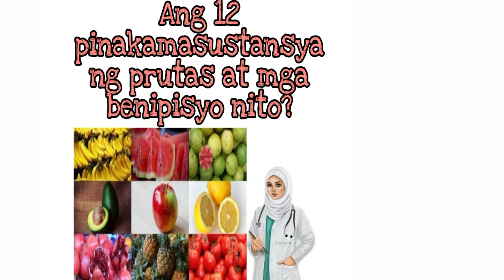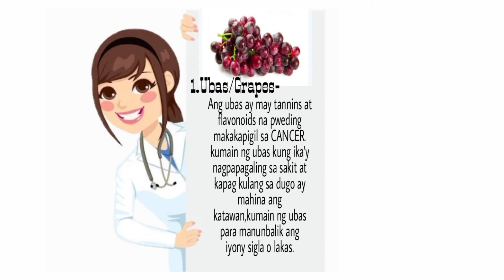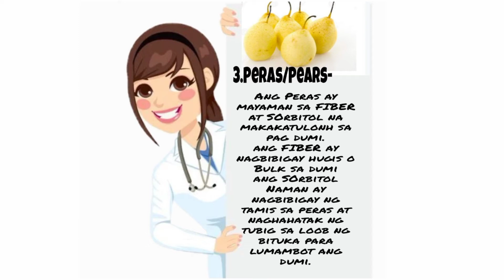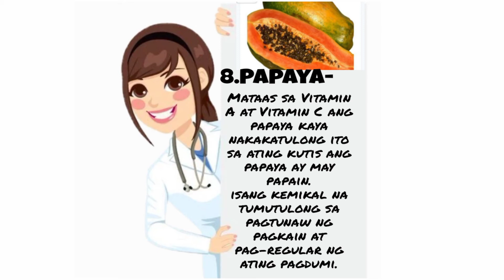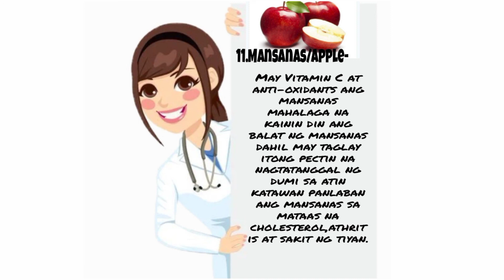Ang 12 Pinaka Masustansyang Prutas at mga Benepisyo nito @Health Tips Program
ang 12 masustansyang prutas at mga benipisyo nito?Health Tips Program

vitamins & minerals#benifits
Hello everyone ako nga pala ang iyong kahealth tips program
kumusta na kayo?
kumusta na ang iyong kalusugan?